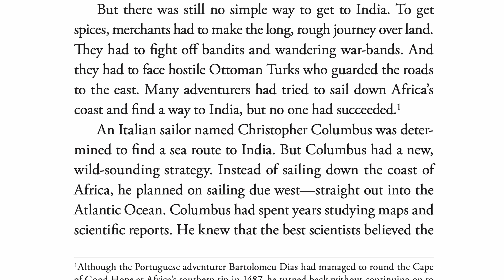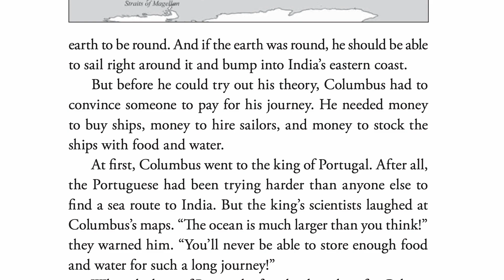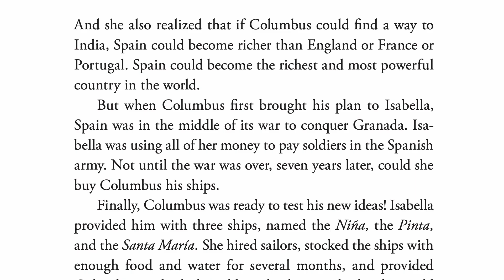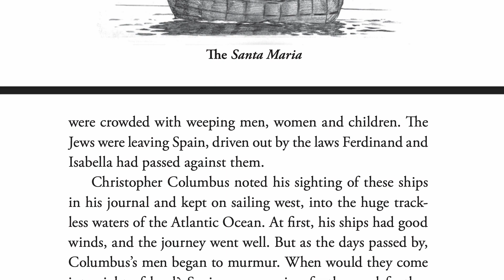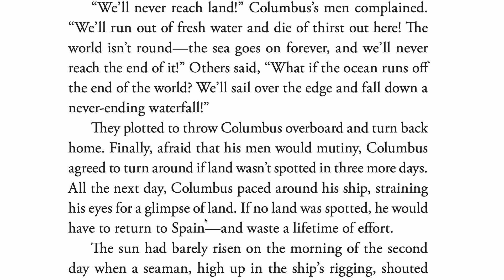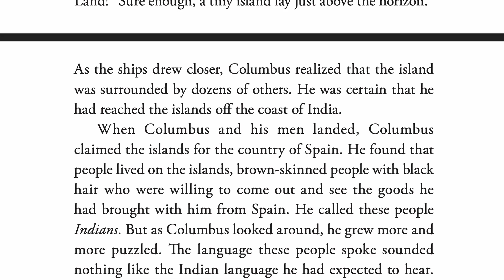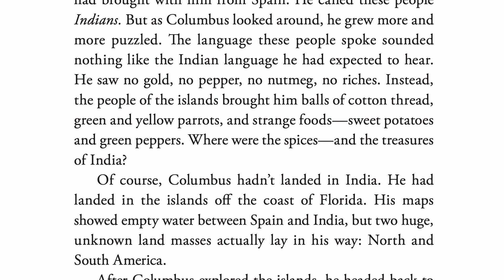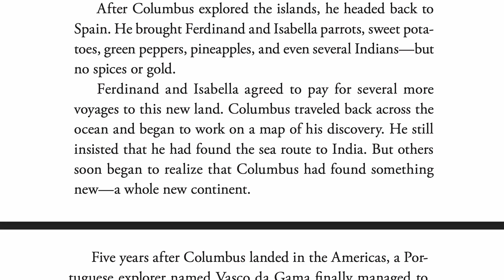The Story of the World - Volume 2 - The Middle Ages - Ch. 31.1 - Christopher Columbus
The Story of the World - Volume 1: Ancient Times Playlist The Story of the World - Volume 2: Middle Ages Playlist